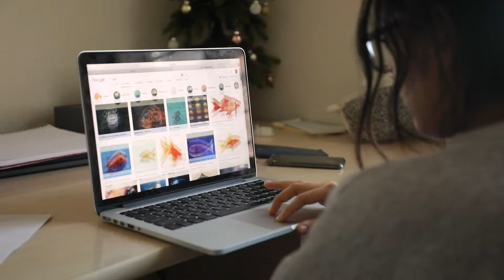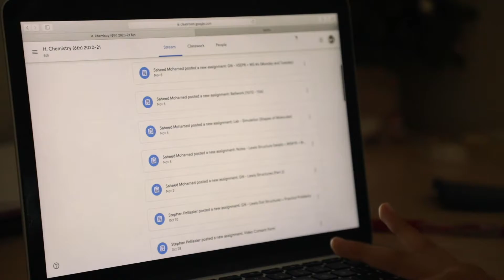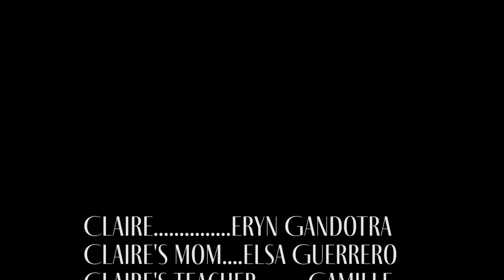Fake Interview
Hola beckies here's a fake interview project for school.
It's a short film about students living through the pandemic.

:p